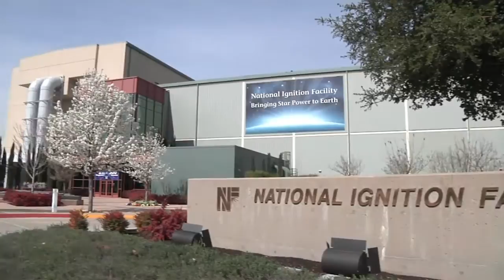Tammy Ma and the lure of cutting-edge science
Dr. Tammy Ma, an experimental physicist at Lawrence Livermore National Laboratory’s National Ignition Facility, describes the excitement of collaborating with world-class researchers at a national laboratory, the anticipation while waiting for the results of an experiment – and her ambition to become an astronaut.